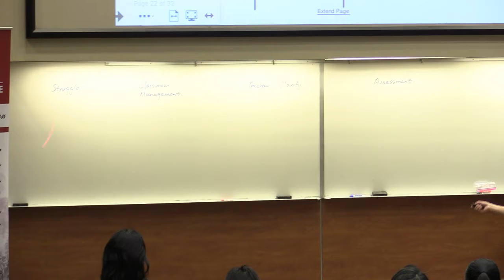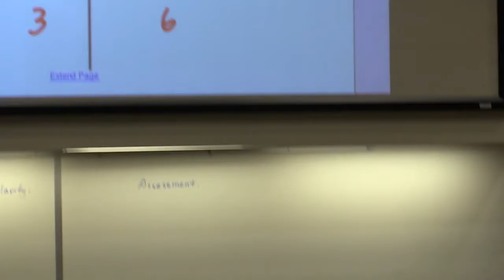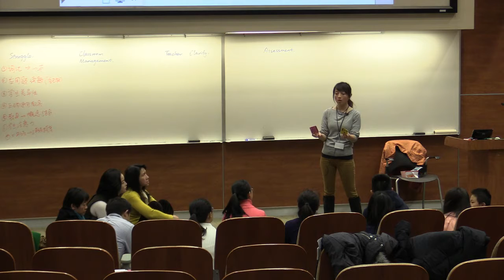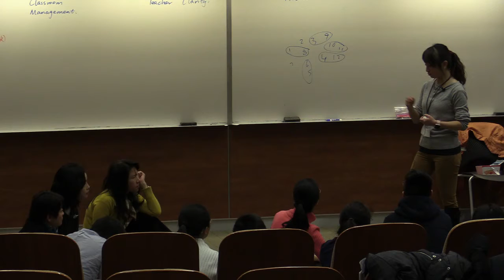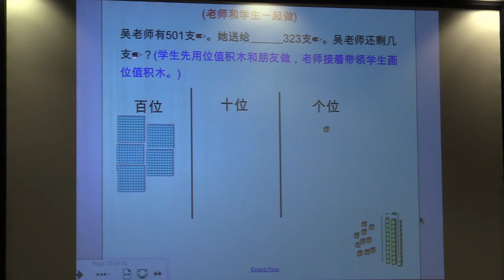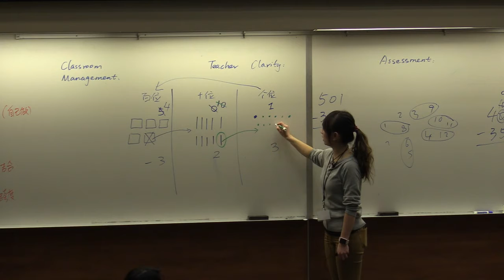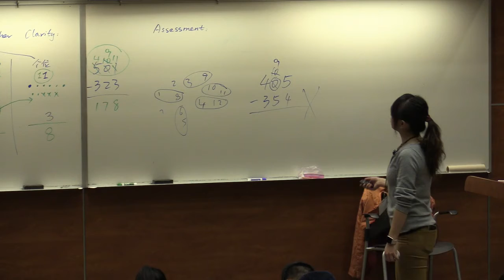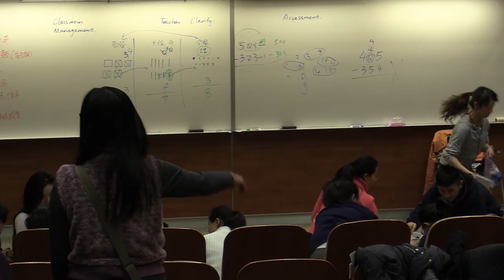02/23/2019: Jiajie Wu, “Demonstration of Math Lesson”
Jiajie Wu at the University of Utah Confucius Institute, 02/23/2019
“Demonstration of Math Lesson”